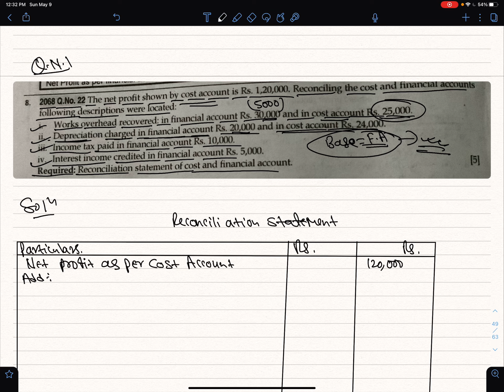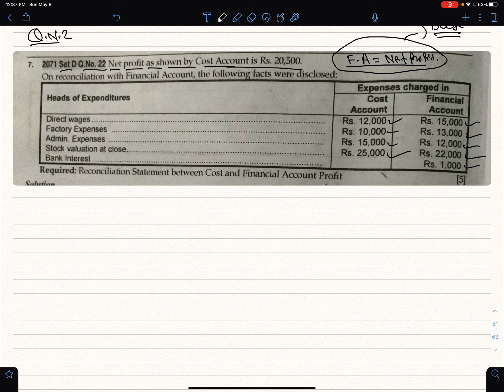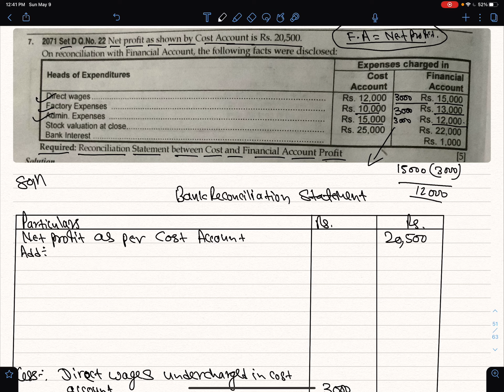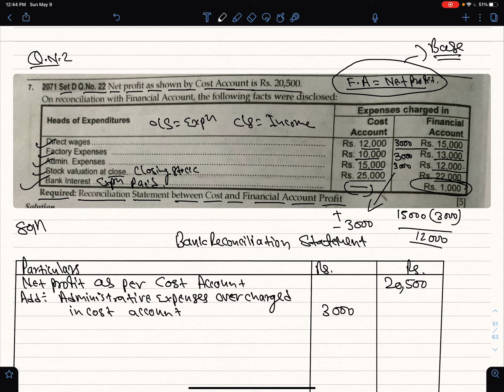Class 12-Accounts-Chapter 17-Cost Reconciliation Statements|NEB Solution|Important Questions|NOS